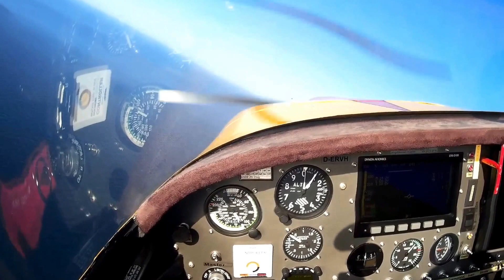Helgoland: Anflug und Start am 09.09.2016